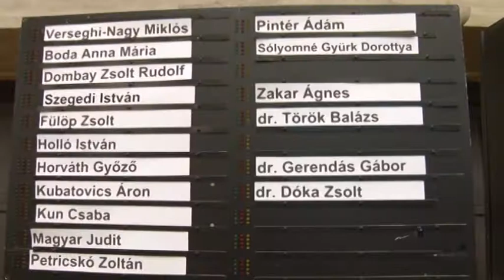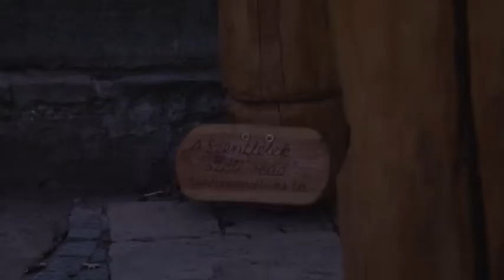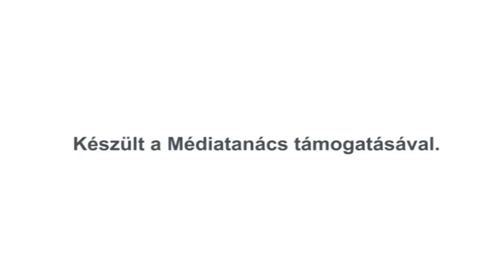Szentendre MA / TV Szentendre / 2016.12.13.